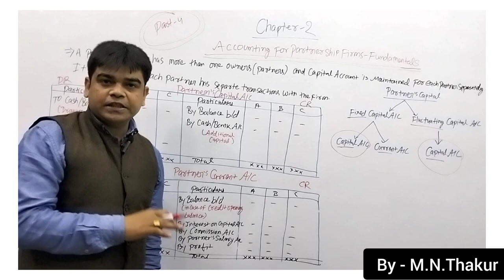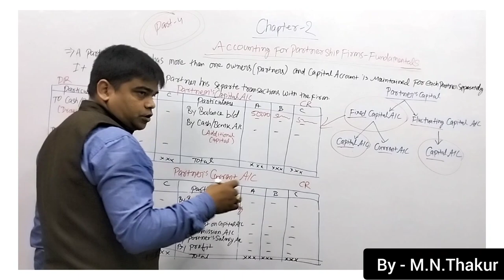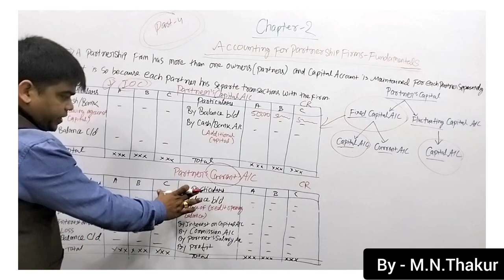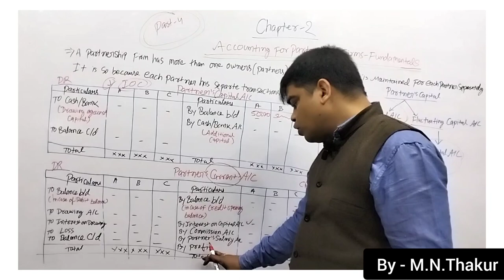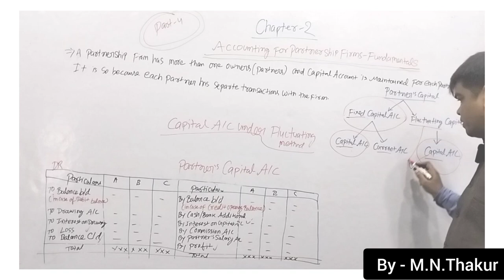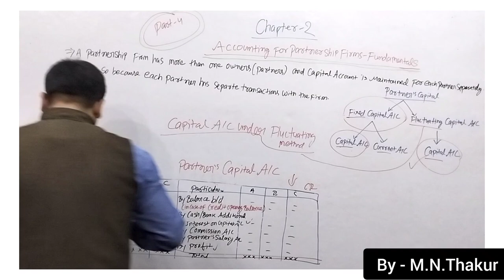Accounts class 12 || chapter 2 fundamentals - partnership | format of Partners capital, current A/C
Video Title : Accounts class 12  chapter 2 fundamentals - partnership format of Partners capital, current A/C
format of profit &  loss A/C, appropriation A/C part 3  link in ___________________

Trading A\C , Profit & loss A\ C , Net Profit .
Basics of fundsamentals of partnership

watch all videos for better experince

✔️ Class: 12
✔️ Subject: Accounts
✔️ Chapter: Accounting for Partnership Firms
✔️ Topic Name: Accounting for Partnership Firms of fundamentals  (Part 4)
✔️ Topics Covered in This Video: This YouTube video provides an overview of the concept of Accounting for Partnership Firms covered in Chapter 2 of Class 12th Accounts (2022-23). It explores the accounting process of forming a partnership, the main features of a partnership agreement, and the various advantages and disadvantages of a partnership. Additionally, the video will explain the important topics such as the accounting treatment of admission of a partner, accounting treatment of retirement of a partner, dissolution of a firm, and preparation of various accounting books of partner. Lastly, it will offer some practical tips and insights to help you understand the subject better and become proficient in solving numerical problems.

Video uploaded by Deepak jha
Video edit by Sourav mishra
publish house mahalaxmi associates
@Deepak jhay